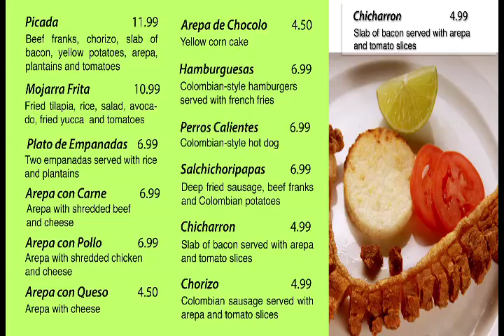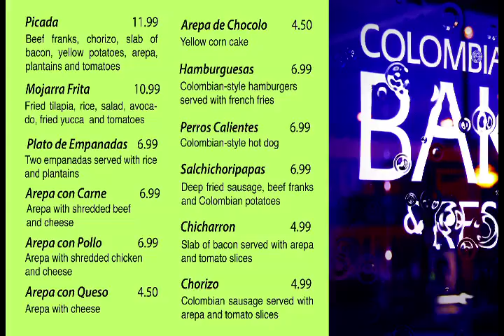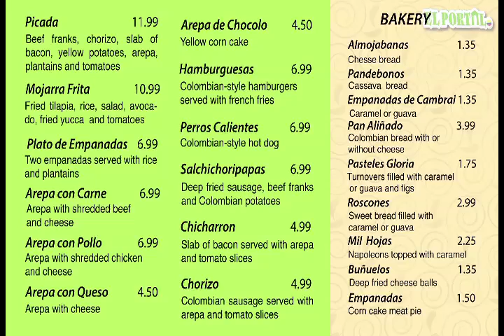Display 2 June 2014